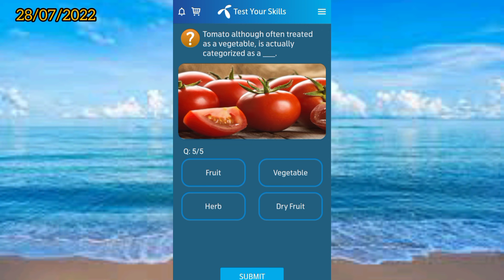Shwarma is a street food in ____ countries. | Which of these is nearest thing to kulfi?